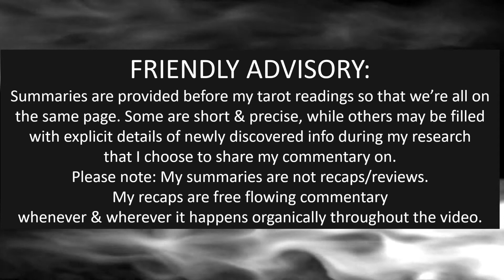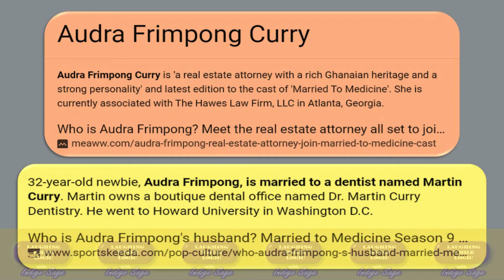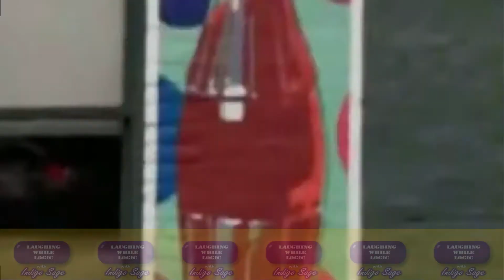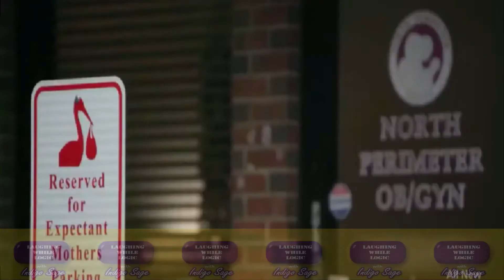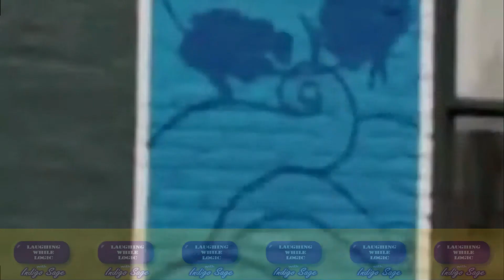MarriedtoMedicine RECAP, season 9 episode 9, "The Breaking Point"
This channel will focus on CELEBRITY GOSSIP as well as, review a variety of REALITY TV SHOWS.  They will consist of all things from housewives to love after lockup & everything in between.
This "INDIGO SAGE" channel is a companion to my original channel "INDIGO SAGE TAROT" which also has reviews with an element of tarot. It's worth checking out.
There will be short videos that are "game show" themed as I have a variety of popular youtubers as my special guest.
***Always Remember 💯"Your ENERGY is POWERFUL; as the energy you put out is the ONLY ENERGY  The Universe can return."  quote by: Indigo Sage
((( $indigosagetarot ))) All donations in any amount will be very much appreciated. Thank you for helping me spread LOVE & LIGHT.